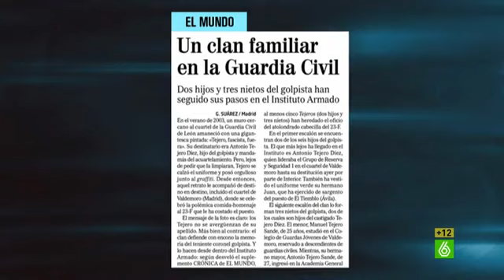Dani Mateo - El Intermedio 18/03/2014